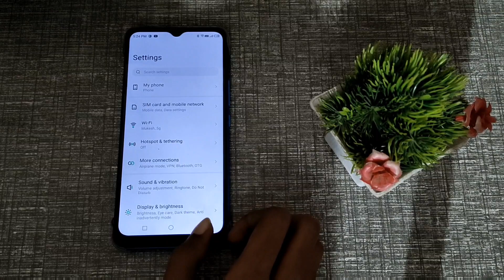Airplane mode enable kaise karen infinix hot 11 me,how to enable airplane mode in infinix hot 11 1